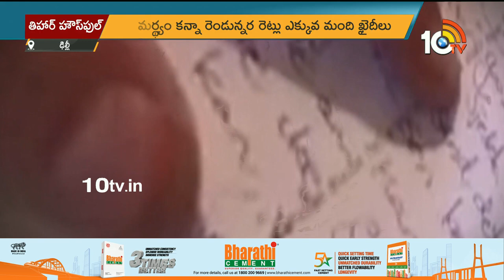ఖైదీలతో హౌస్‌ఫుల్ అయిన తిహార్ జైలు | Tihar Jail Is House Full Of Prisoners | 10TV News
10TV is one of the Largest Content producing Telugu News Channel in Telugu States. Its one of the leaders in the production and broadcasting of un-biased and comprehensive news.
10TV offers round the clock coverage of latest breaking news and unique mix of news bulletins, current affairs and Entertainment programmes.
10TV Youtube Channel offers Latest News from Telugu States, Politics, Entertainment, Health, Sports Lifestyle, Devotional, National News, International News and lot more.!

హాయ్,
10టీవీ యూట్యూబ్ చానల్‌కి స్వాగతం. 10టీవీలో ప్రసారమయ్యే కథనాలతో పాటు ఆసక్తికరమైన మరెన్నో అంశాలను 10టీవీ యూట్యూబ్ చానల్లో మీకు అందిస్తాం. మా వీడియోలలో మీకు నచ్చిన వాటిని మాకు తెలియజేయండి. అలాంటి మరిన్ని కథనాలను మీకు అందించేందుకు ప్రయత్నిస్తాం. నచ్చిన వీడియోలను మరింత మందికి షేర్ చేయండి. చానల్‌ను సబ్‌స్క్రైబ్ చేయడం మరిచిపోకండి. ధన్యవాదములు.!